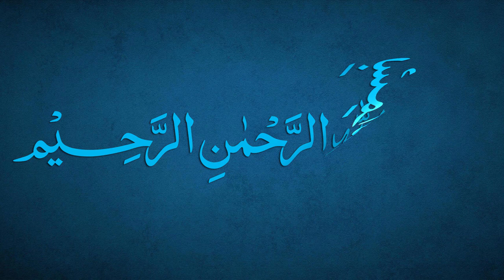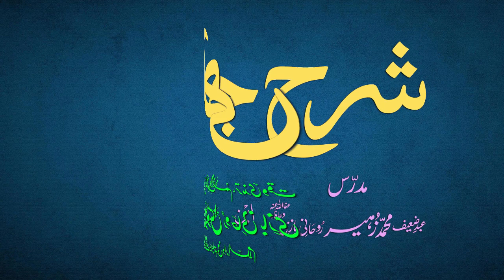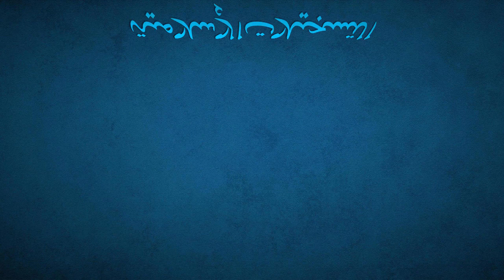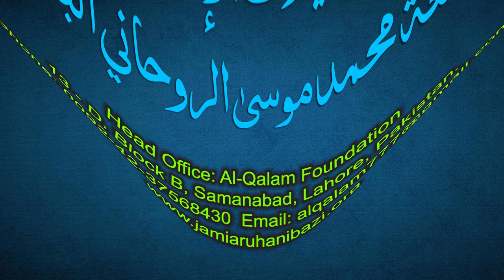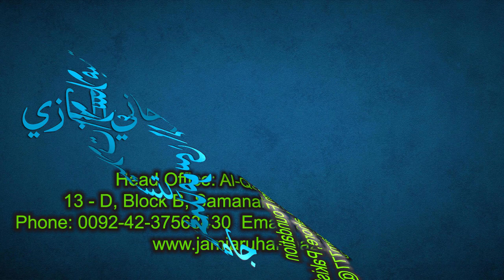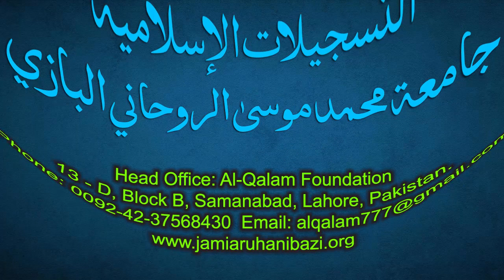Sharh-e-Jami Dars 147 - page 130 | Maulana Muhammad Zuhair Ruhani Bazi | 3/2/2022 | شرح جامی